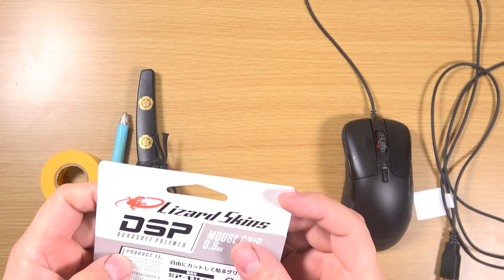【レビュー】Lizard Skinsのマウスグリップテープがかなり良き「オシャレマウス」にできるぞ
Lizard Skinsのマウスグリップテープを付けてみたけど、予想以上に好感触でした。

イヤホン
SHURE AONIC 4

キーボード
ROCCAT Vulcan TKL Pro

Mad Catz ゲーミングマウス R.A.T. 8+ ADV